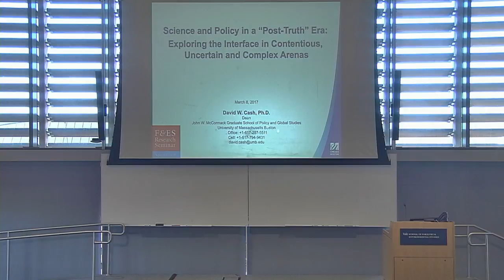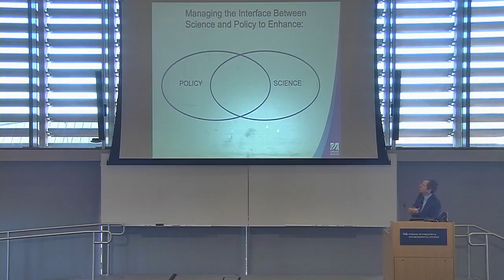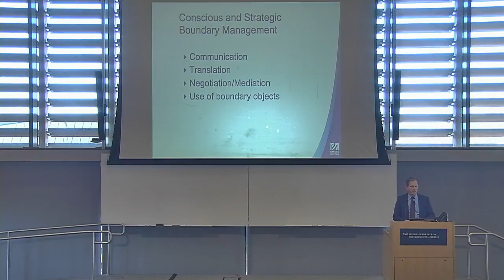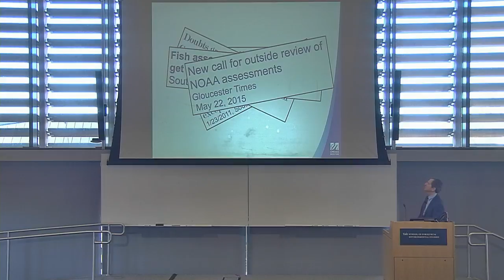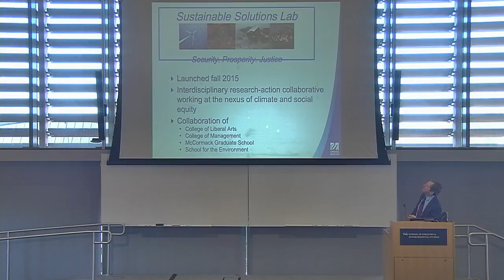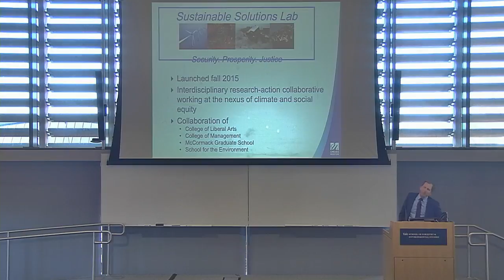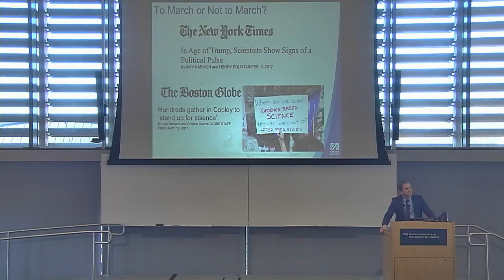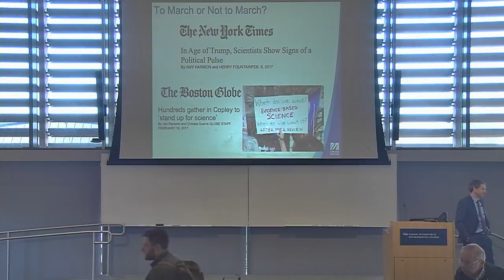Research Seminar — Science and Policy in a Post Truth Era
David Cash 87 B.S., Dean, Graduate School of Policy and Global Studies, University of Massachusetts Boston

Environmental, energy and sustainability policy is dependent on scientific and technical inputs.  In this moment of transition in the United States, how can we understand the interface between science and policy? When is science used, ignored, pressured or driven by the policy and political processes?  What are the institutions and rules that create more effective systems for linking science and decision making?  And what is the impact in situations when local, regional, national, and global issues interact.  Lessons from energy, climate, and natural resource management from the municipal to international level can help explore these themes.